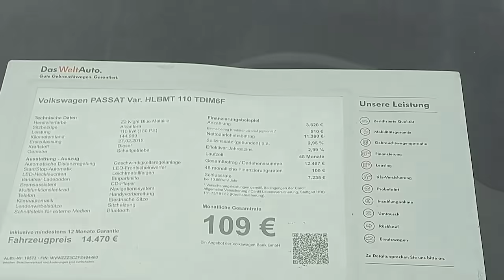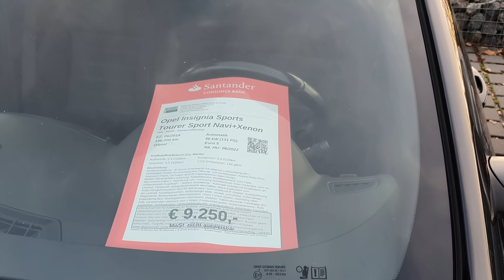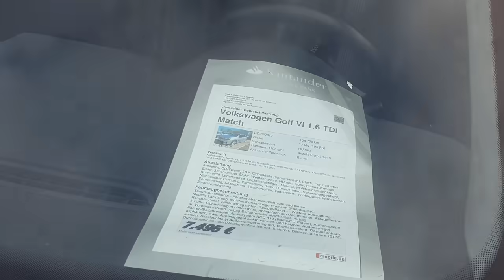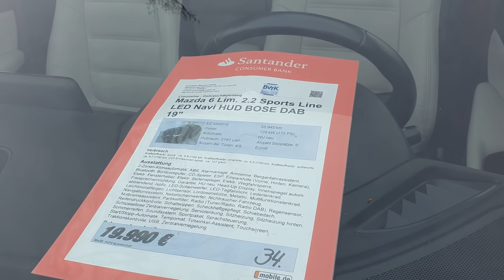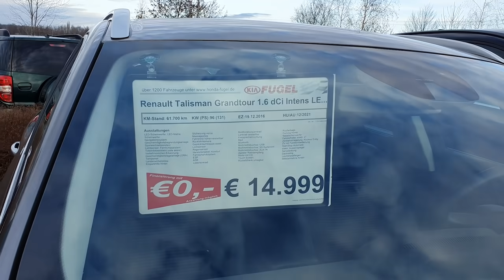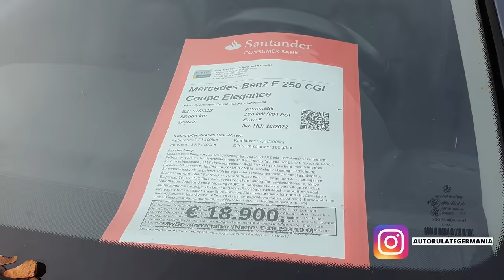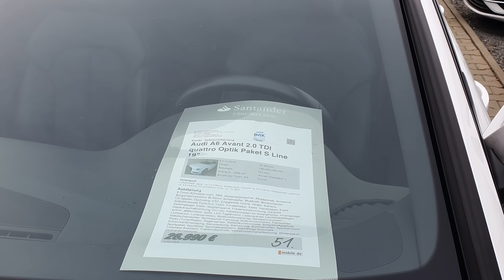Ce prețuri au Mașinile SH din Germania intreținute "ca la carte" in 2021 ?!?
Masini second hand fara daune, cu km reali, maxim 2 proprietari la care se ofera garantie, din diferite parcuri auto/autohaus-uri din Germania!
Verifică o mașină pe CarVertical cu REDUCERE 10%, inclusiv la pachetul de 2 rapoarte (doar prin acest link)